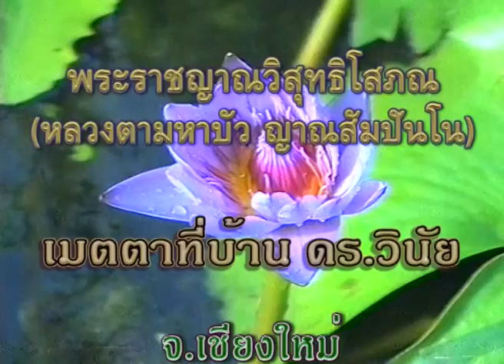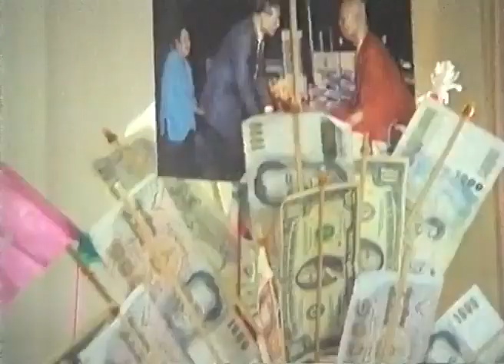หลวงตาพระมหาบัว เมตตาที่บ้าน ดร วินัย อ จรรยา จ เชียงใหม่ 19/ 06/ 2542 สาย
พระราชญาณวิสุทธิโสภณ (หลวงตาพระมหาบัว ญาณสัมปันโน)
เมตตาที่บ้าน ดร.วินัย - อ.จรรยา ศิริกุล อ.ดอยสะเก็ด จ.เชียงใหม่